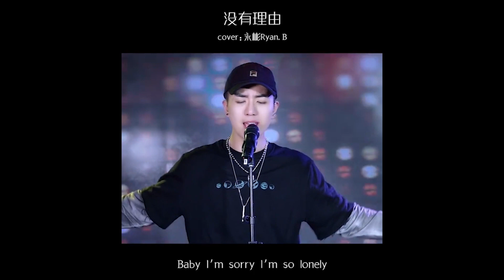【抖音精選-吳岱林】我是有多喜欢你，才任你如此嚣张